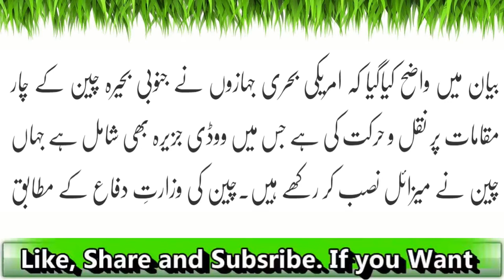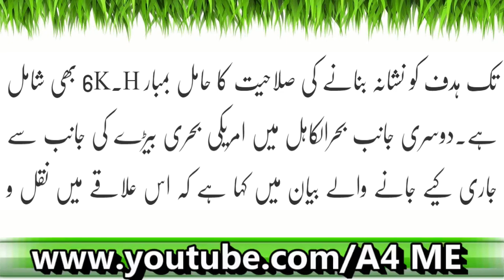China Nay America Ko Zabar10st Surprise Day Diya| Latest News